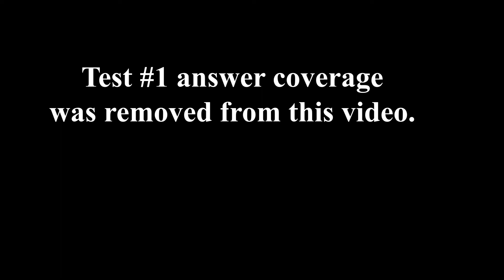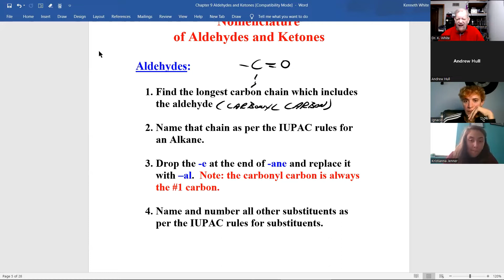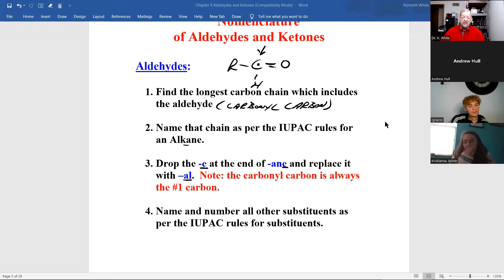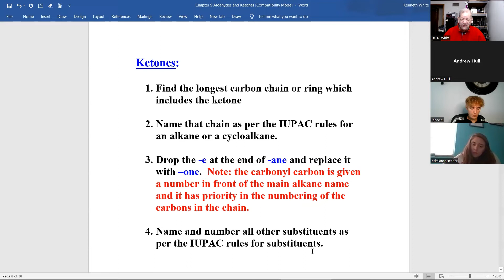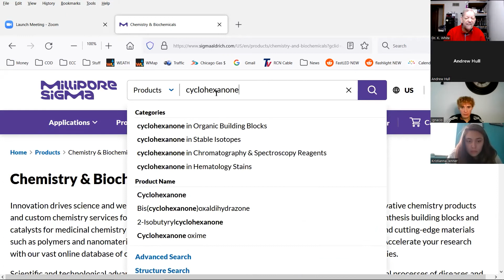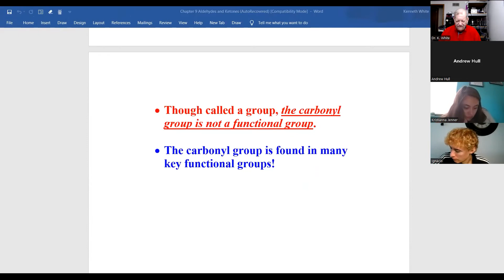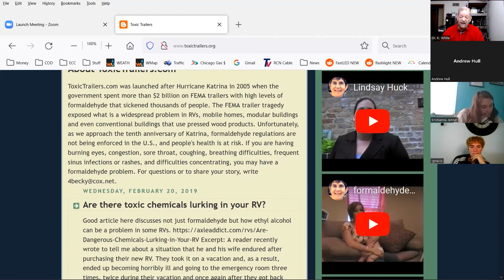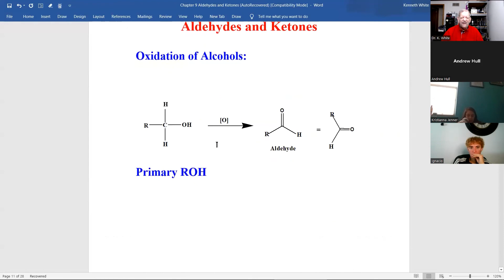20220926 CHM 170 Zoom Meeting Week #6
Topics: new office hours, test #1 answer coverage (REMOVED FROM THIS VIDEO), your current grade in CHM 170, aldehydes, ketones, the carbonyl group, aldehyde nomenclature, ketone nomenclature, aldehyde and ketones common names, formaldehyde, dangers of formaldehyde, Hurricane Katrina trailers, acetone, nail polish remover, synthesis of aldehydes and ketones, oxidation of primary alcohols, oxidation of secondary alcohols